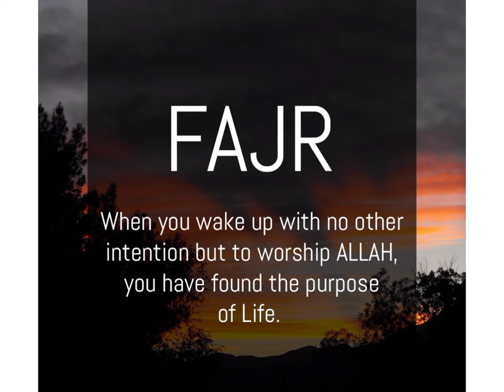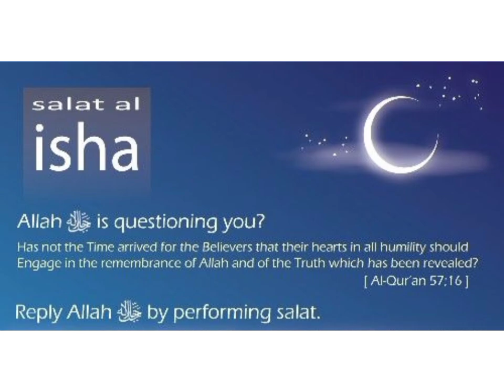Importance of prayer in our life.importance of prayer.power of prayer!Lucky Sahar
prayer
importance of prayer
importance of prayer in ourlife
the importance of prayer in the life of the believer
why prayer is important in our life
why is prayer important in our life
importance of prayer in islam
your querees
importance of prayer in our life
namaz ki hamari zndagi my ahmiyat
Lucky importance of prayer in our life
importance of prayer in christian
prayer in the life of a christian
prayer in the life of a believer,the role of prayer in the life of a christian
prayer in the life of the believer#the power of prayer#what is prayer#LuckySahar